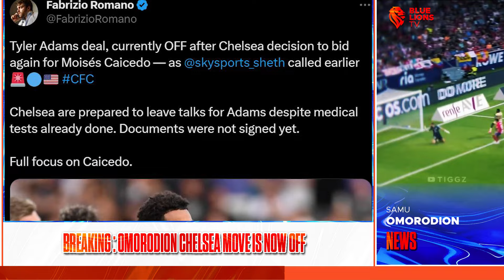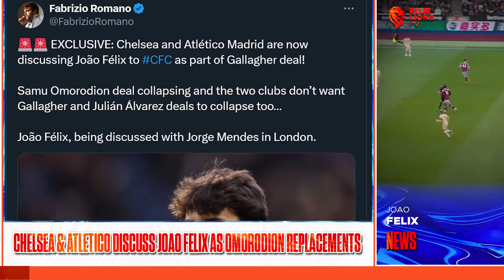WHAT!?!: OMORODION MOVE OFF! CHELSEA OPEN TALKS OVER SHOCK JOAO FELIX RETURN! || Chelsea News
In today's Latest Chelsea News, Omorodion chelsea move is off as chelsea cancel Omorodion transfer. Joao Felix Chelsea return as chelsea hold talks with atletico madrid to add joao felix as the makeweight in the transfer deal. All things Chelsea Transfer News on BlueLionsTV.

TIMESTAMP
Intro

🚨 OUT NOW : CHELSEA 24-25 HOME KIT 🚨

☄️ "The hottest part of the flame burns blue" ☄️

⏳Secure yours in time before it sells out!

AWAY KIT 24/25 MENS

WOMAN & KIDS
👕Chelsea Nike Away Stadium Shirt 2024-25 : Womens

HOME KIT 24/25 MENS

WOMAN & KIDS
👕Home Stadium Shirt – Womens

24/25 TRAINING COLLECTION